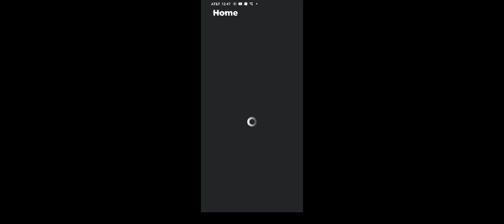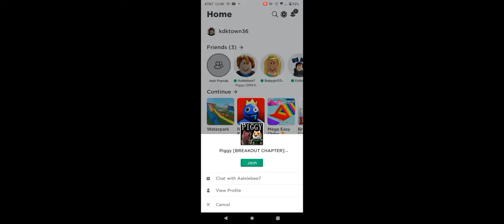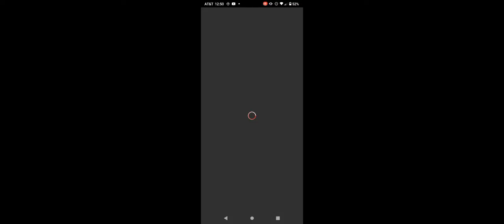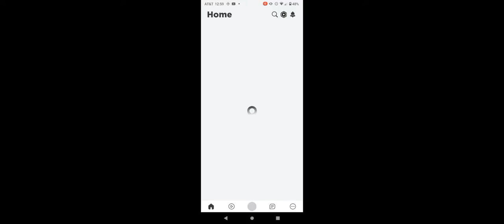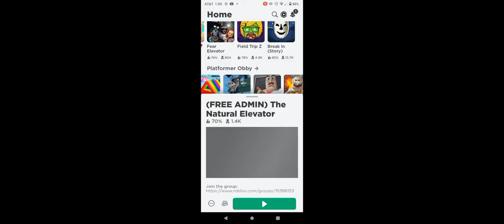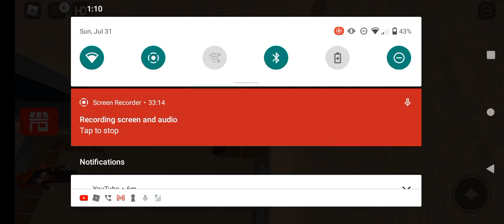kdktown play water park and elevator with Aaliyah